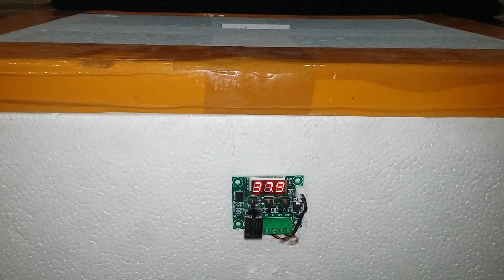Incubator | Egg Incubator | How to make an Egg Incubator at home | DC 12V Incubator for Chicks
Hy guys my name is Abdul Waheed Khan.
I make Creative videos.
In this video, i am going to show you how to make an egg incubator at home
Cheep and very easy to make.

Your Quaris-
how to make hatching egg incubator at home in telugu,
how to make small incubator at home in tamil,
how to make a home incubator at home,
how to make hatching egg incubator at home in tamil,
how to make egg incubator at home in hindi,
how to make incubator at home tamil,
how to make fish hatchery at home,
how to make home incubator from a bottle,
how to make humidifier at home for incubator,
how to make incubator at home for love birds,
how to make egg incubator at home in kannada,
how to make egg incubator at home very easy,
how to make incubator at home video,
how to make egg turner for incubator at home,
how to make incubator at home telugu,
how to make pigeon egg incubator in home malayalam,
how to make automatic egg incubator at home in tamil,
how to make fully automatic incubator at home,
how to make automatic incubator at home in tamil,
how to make a incubator at home for puppies,
how to make a incubator at home in malayalam,
how to make a incubator at home without bulb,
how to make a incubator at home in tamil,
how to make an incubator at home quickly and easily,
how to make an incubator at home,
how to make a mini incubator at home,
how to make an incubator at home and hatch chickens,
how to make incubator at home for quail,
how to make incubator at home for pigeon,
how to make incubator at home easy in tamil,
how to make egg incubator at home in telugu,
how to make incubator temperature controller at home,
how to make egg incubator at home in tamil,
how to make incubator at home easy in malayalam,
how to make duck egg incubator at home,
diy-how to make a hatching egg incubator at home abcd,
how to make dc incubator at home,
how to make diy incubator at home,
how to make incubator at home for duck,
how to make incubator for chicken eggs at home,
how to make chicken incubator at home,
how to make egg incubator at home without temperature control,
how to make big incubator at home,
how to make egg incubator at home with temperature control,
how to make incubator controller at home,
how to make chicken incubator at home in tamil,
how to make incubator at home for cockatiel,